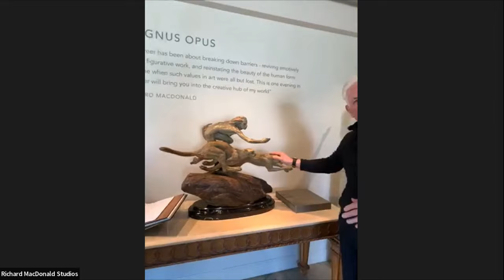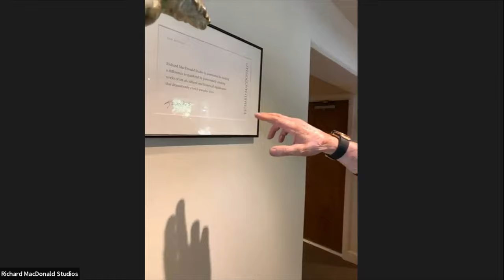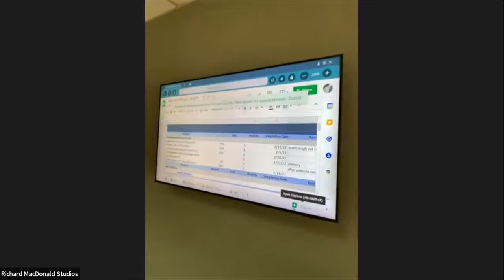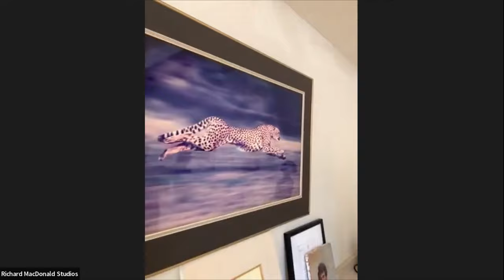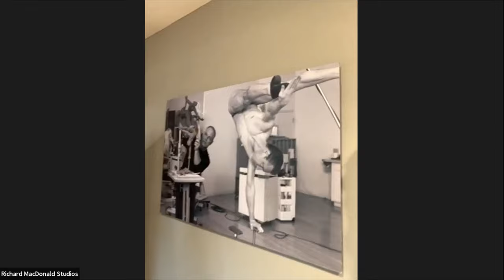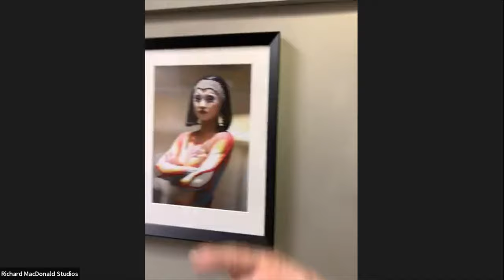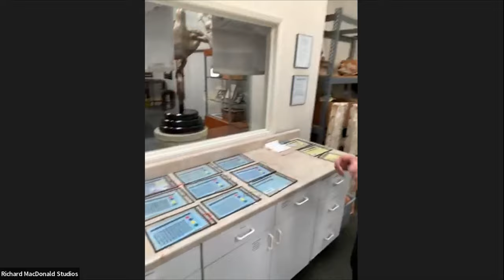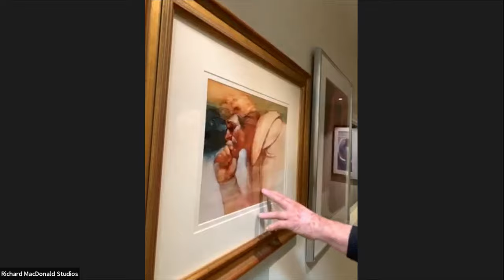NSS Connections - Richard MacDonald, FNSS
Richard MacDonald provided a tour of his 25,000 square foot Studio, Foundry, and Gallery in Monterey, California followed by Q&A for the National Sculpture Society's virtual event, NSS Connections on February 23, 2022 at 5 pm (EST).